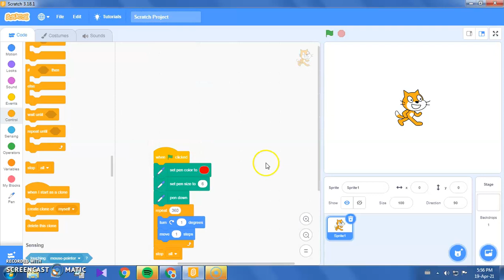how to draw a circle in scratch 3.0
Scratch tutorial | how to create circle in scratch in 3.0